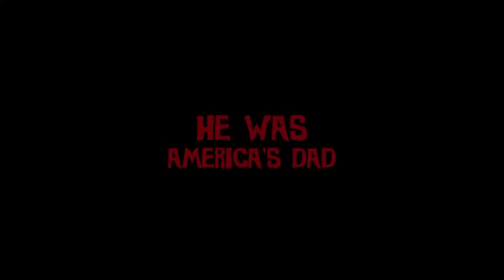BILL HUCKSTABELLE SERIAL RAPIST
A cultural icon is confronted with his dark side.